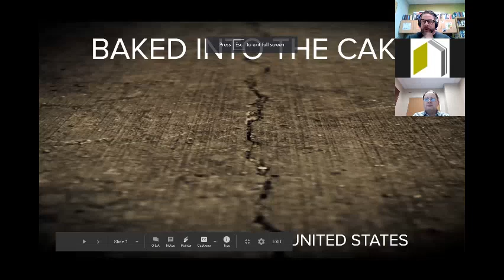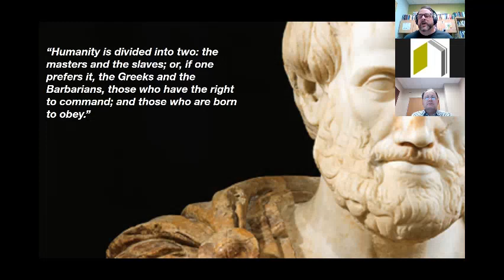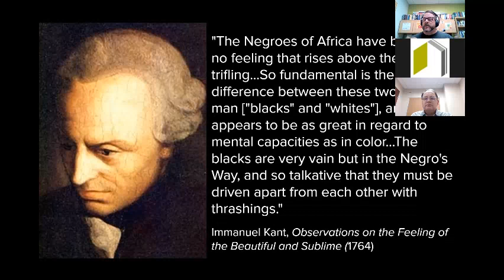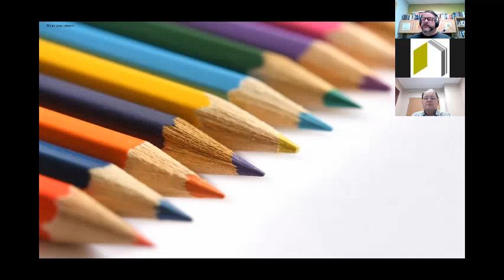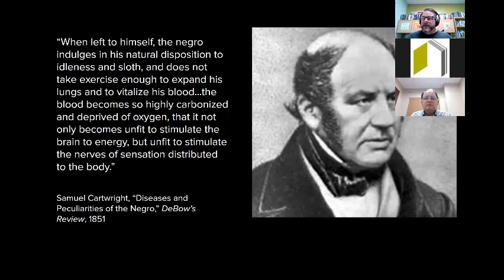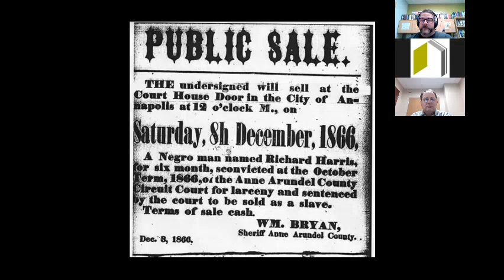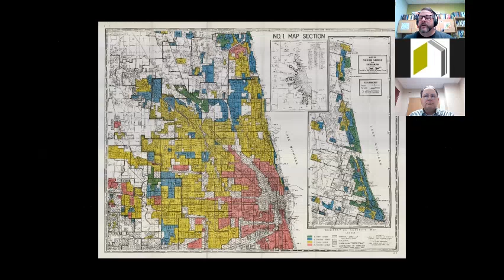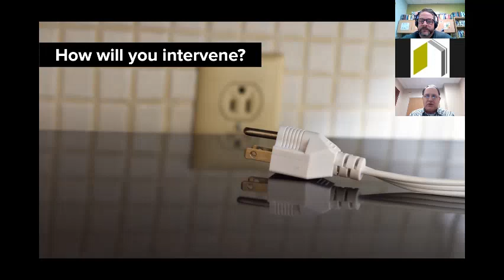Baked into the Cake: Race and Policy in the United States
Dr. Kevin Gannon, Director of the Center for Excellence in Teaching and Learning and Professor of History at Grand View University, speaks on how the inequities and injustices with which we struggle today are deeply rooted in our history.

The presentation explores the ways in which contemporary policies and their impact upon communities are shaped by their historical contexts. In particular, by examining the idea of Race in America, especially as seen in the twin legacies of indigenous removal and African American enslavement, we can acquire the tools to address present-day structures of inequality in more purposeful and effective ways.